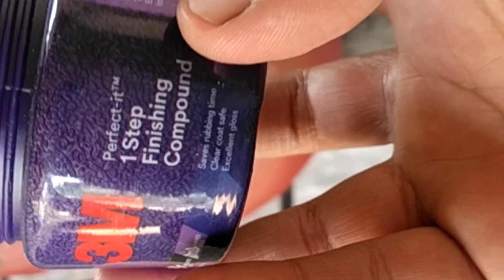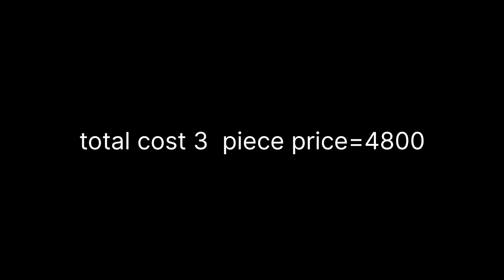best car paint|rubbing after paint|costing of paint